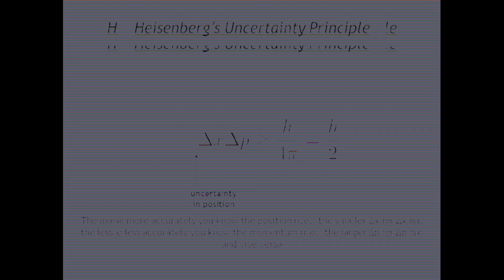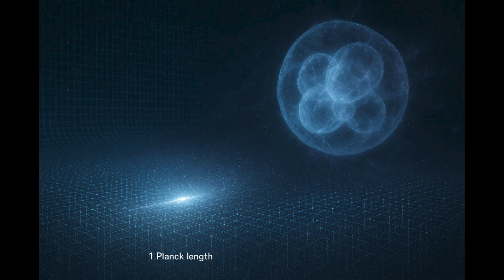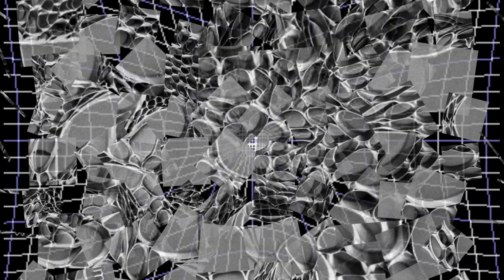🧠 Laplace'ın "Cin"i ve Her Şeyin Teorisi:⏱️ Planck Zamanında Evrenin En Küçük “An”ı 👁️‍🗨️ Bölüm 1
⏱️ Zaman Damgaları ve Altbaşlıklar

0:00 – Laplace'ın Cini ve evreni bilme fikri

0:42 – Zamanın kesintisizliği ve “an” kavramı

1:21 – Deterministik evren: bilardo masası modeli

2:14 – Kuantum mekaniği: Belirsizlik ilkesi

3:08 – Planck zamanı ve klasik fiziğin sınırı

4:03 – Kuantum belirsizliği ve ölçüm sorunları

5:15 – Vakum dalgalanmaları ve sanal parçacıklar

6:17 – Kuantum köpüğü: uzay-zamanın kaynaması

7:20 – Net bir “an” elde etmek neden imkansız

8:19 – Gözlem, çözünürlük ve insan algısı

9:15 – Zamanın piksel yapısı ve kare hızları

10:11 – Her şeyin teorisi ve zamanın sıçramaları

Özet

🧠 Laplace’ın Cini ile Determinizm: Pierre‑Simon Laplace’ın hayali “cini”, evrenin tüm parçacıklarının konum ve hızını tek bir anda bilebilen bir varlık. Bu sayede evrenin geçmişini ve geleceğini kesin olarak hesaplayabilecekti. Bu fikir, klasik fizik üzerine kurulu determinist bir dünya görüşünü temsil ediyor.

🔬 Kuantum Belirsizliği: Heisenberg’in belirsizlik ilkesi gereği, bir parçacığın konumu ve momentumu aynı anda kesin olarak bilinemiyor. Ölçüm ne kadar hassas olursa olsun, doğanın temel yapısı gereği bir “bulanıklık” hep var.

⏱️ Planck Zamanı: Teorik olarak zaman en küçük zamanda ölçüldüğünde – saniyenin 10^‑44’i mertebesinde – fizik yasaları artık geçerli olmayabiliyor. Burada zamanın sürekliliği kırılıyor ve klasik model çökmeye başlıyor.

⚡ Vakum Dalgalanmaları: Tam “boş” gibi görünen uzayda bile sürekli sanal parçacık çifti doğup yok oluyor. Enerji‑zaman belirsizliği nedeniyle bu olaylar kaçınılmaz.

🌌 Kuantum Köpüğü: Planck ölçeğinde uzay‑zaman bir “kaynar yüzey” gibi davranabilir; mini kara delikler, solucan delikleri gibi yapıların ani doğuş‑yok oluşları. Henüz gözlemlenmemiş olmasına rağmen fizikçiler ciddi olasılık olarak değerlendiriyor.

📸 Laplace’ın Cinine Karşı Kuantum Gürültü: Cin ne kadar hızlı fotoğraf çekse de; belirsizlik, vakuum dalgalanmaları ve kuantum köpüğü gibi faktörler nedeniyle net bir görüntü elde edemiyor.

🖥️ Algının Piksel Çözünürlüğü: İnsan algısı saniyede milisaniyeler çözünürlüğe sahip. Plank düzeyindeki “pikselizasyon” evrende zamanın ayrık olabileceği ihtimalini doğuruyor. Evrende saniyede ~10^44 kare hızında çalışan bir “zamansal çözünürlük” olabilir.

🧩 Her Şeyin Teorisi (ToE) İçin Soru: Plank zamanları arasındaki geçişi yöneten mekanizma nedir? Zaman gerçekten kesintisiz mi yoksa mikroskopik sıçramalarla mı akar?

📚 KAYNAKLAR & OKUMA ÖNERİLERİ

1. Laplace’ın Cini ve Determinizm

Earman, John. A Primer on Determinism. Springer, 1986.

Hoefer, Carl. "Causal Determinism", Stanford Encyclopedia of Philosophy

2. Planck Zamanı ve Temel Ölçekler

Max Planck’in orijinal tanımları: Über irreversible Strahlungsvorgänge (1899)

Taylor, Edwin F., and John Archibald Wheeler. Exploring Black Holes: Introduction to General Relativity. Addison Wesley, 2000.

Rovelli, Carlo. Reality Is Not What It Seems: The Journey to Quantum Gravity. Penguin, 2017.

3. Kuantum Belirsizliği ve Heisenberg İlkesi

Griffiths, David J. Introduction to Quantum Mechanics. Pearson, 2018.

Sakurai, J. J., and Jim Napolitano. Modern Quantum Mechanics. Cambridge University Press, 2020.

4. Vakum Dalgalanmaları & Kuantum Köpüğü

Feynman, Richard. QED: The Strange Theory of Light and Matter. Princeton University Press, 1985.

Wheeler, John A. “Geons,” Physical Review (1955); ve “Quantum Foam” kavramı üzerine yazıları.

Zee, A. Quantum Field Theory in a Nutshell. Princeton University Press, 2010.

5. Kuantum Ölçüm Problemi ve Yorumları

Bohr, Niels. "Discussion with Einstein on Epistemological Problems in Atomic Physics", in Albert Einstein: Philosopher-Scientist, ed. P. A. Schilpp (1949)

Cramer, John G. “The Transactional Interpretation of Quantum Mechanics,” Reviews of Modern Physics 58, no. 3 (1986).

Tegmark, Max. Our Mathematical Universe. Vintage Books, 2014.

6. Zamanın Oku, Entropi ve Kozmoloji

Boltzmann, Ludwig. Lectures on Gas Theory.

Carroll, Sean. From Eternity to Here: The Quest for the Ultimate Theory of Time. Dutton, 2010.

Penrose, Roger. The Road to Reality: A Complete Guide to the Laws of the Universe. Jonathan Cape, 2004.

7. ToE, Süreklilik/Ayrıklık Tartışması ve Kuantum Kütleçekimi

Greene, Brian. The Elegant Universe. W. W. Norton & Company, 1999.

Smolin, Lee. Three Roads to Quantum Gravity. Basic Books, 2001.

Rovelli, Carlo. Quantum Gravity. Cambridge University Press, 2004.

8. Bilgi Teorisi ve Kuantum Olasılık

Shannon, Claude E. “A Mathematical Theory of Communication”, Bell System Technical Journal (1948)

Bub, Jeffrey. Interpreting the Quantum World. Cambridge University Press, 1997.

Deutsch, David. The Fabric of Reality. Penguin Books, 1997.

Arkaplan Müziği

Me and the Devil - Soap&Skin (slowed + reverb)

Diablo IV Original Soundtrack (2023), Gale Valley